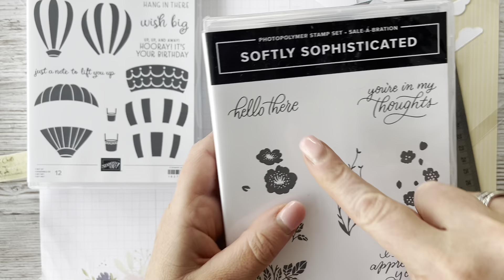How to make a pop-up card in a box using the Stampin’ Up! Lighter Than Air suite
In this tutorial I will be showing you how to make this genius card using the beautiful Lighter Than Air suite, I hope you like it xx

Products used:
Lighter Than Air DSP - 162747
Hot Air Balloon  bundle - 162755
(entire Lighter Than Air suite code - 162751)
Softly Sophisticated bundle - 162947 (sale-a-bration)
Basic Boarders dies - 155558
Window Sheets - 142314
Misty Moonlight ink - 153118
Pool Party card - 124391
Balmy Blue card - 147007
Basic White card - 159228
Foam Adhesive Strips - 141825
Mini Stampin' dimensionals - 144108
Paper Trimmer - 152392
Simply Scored Scoring  Tool - 122334
Bone Folder - 102300
Glue dots - 103683
Multipurpose Glue - 154974